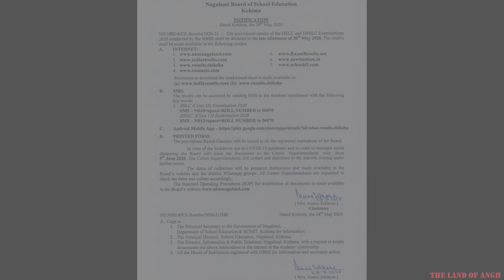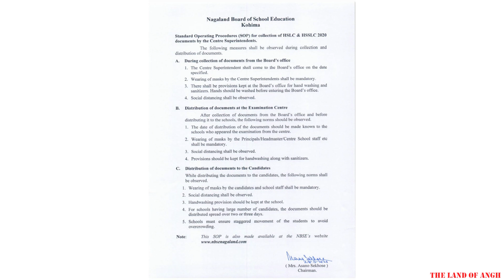NBSE RESULTS | 2020 | HSLC & HSSLC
NBSE result 2020... Screenshot and follow the instructions... thank you 😊

                             PHUHSHOI